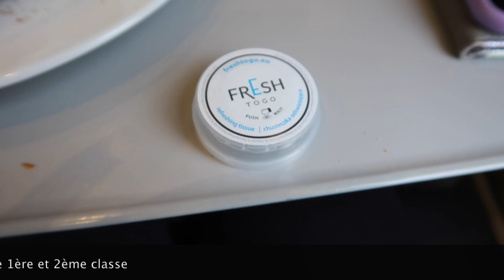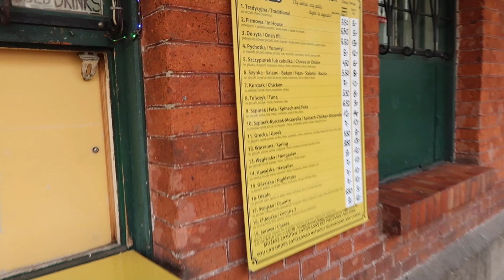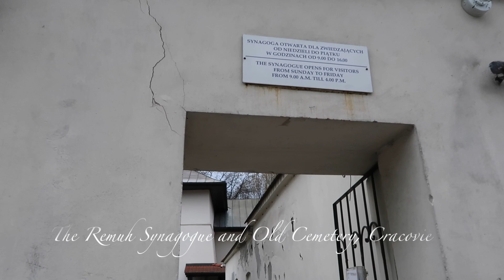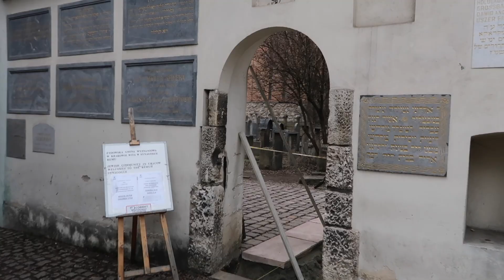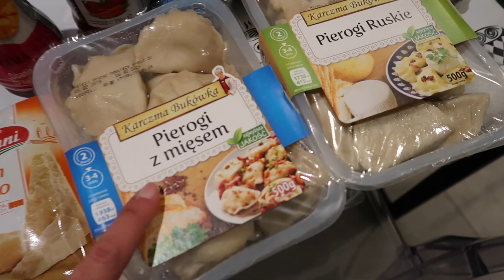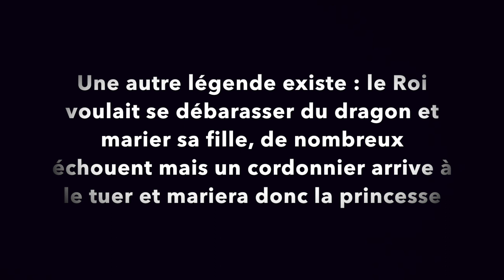[Pologne] Vlog 1 : Arrivée cata à Varsovie & comme des reines au château de Cracovie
[Voyage en Pologne du 19 au 24 février 2019]

Mettez en HD les amis, sur la petite molette en bas à droite de l'écran !

Helloooo (non promis je n'ai pas piqué ça à Adele!), voilà mon 1er vlog sur notre voyage en Pologne (Varsovie & Cracovie) ! Soyez indulgents avec mon montageeee  🙈🙊🙉
Je vous y présente notre séjour avec la Couz' et d'autres vlogs seront à venir !

Prénom : Marie
Age : Vieille *crycry* naan 28 ans, ca passe encore !
Chien qui se glisse dans mes videos : Cavalier King Charles, Lucky & Nacho 🐶

📷 Materiel  :
Appareil photo : Canon Powershot G7X mark II
Logiciel Video : iMovie
Logiciel Photo : FotoRus

Remerciement : Angela P. pour son magnifique dessin de moi même.